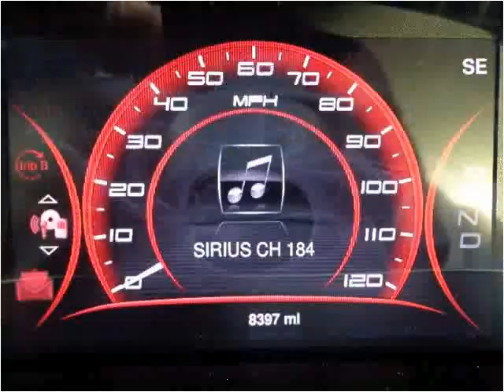2013 Dodge Dart Used Cars Mill Hall PA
This 2013 Dodge Dart is available from Miller Brothers Auto Sales.